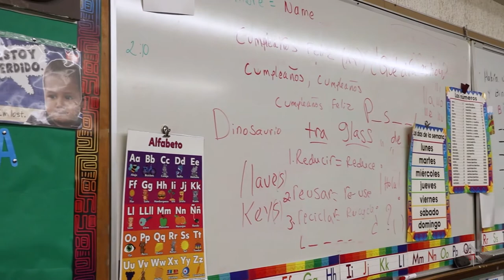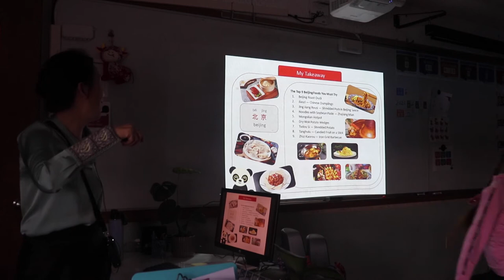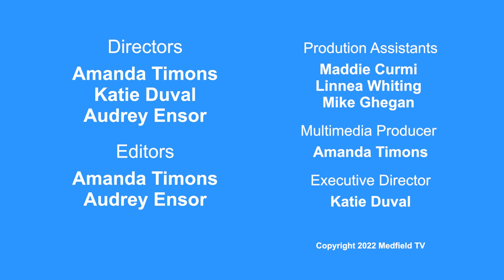Introduction to World Languages at Wheelock School - Medfield, MA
This is an informational video on the language programs offered at Wheelock School in Medfield, MA.  Wheelock offers Mandarin and Spanish for 2nd and 3rd graders.